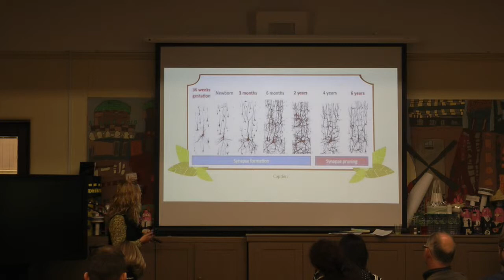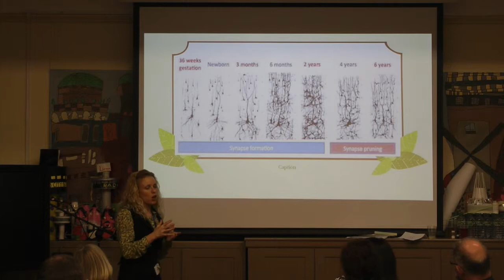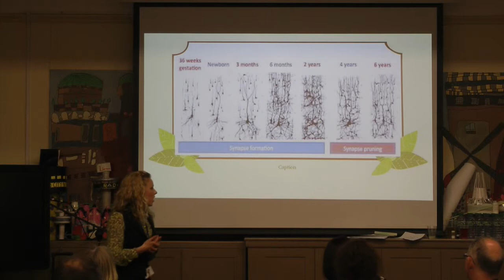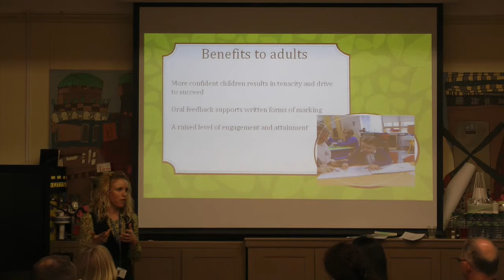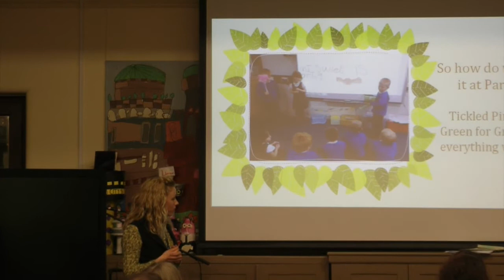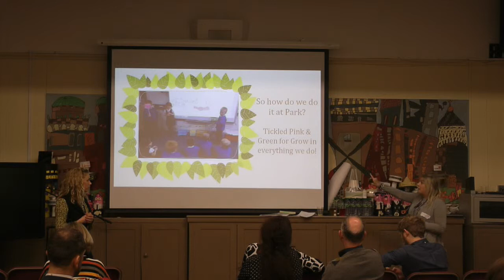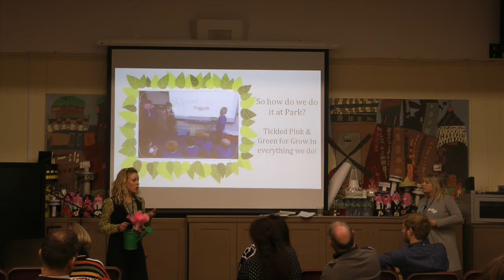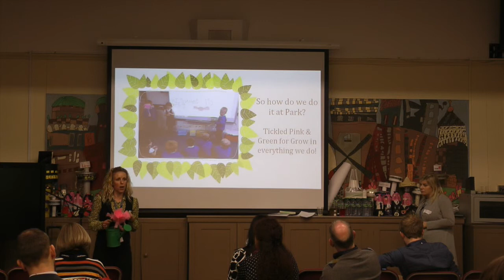Louise Parker & Jenna Freeman Growth Mindset in the Early Years